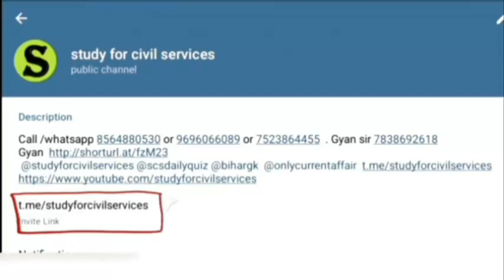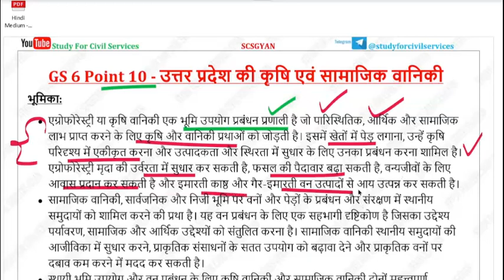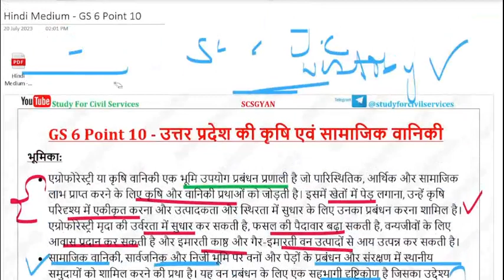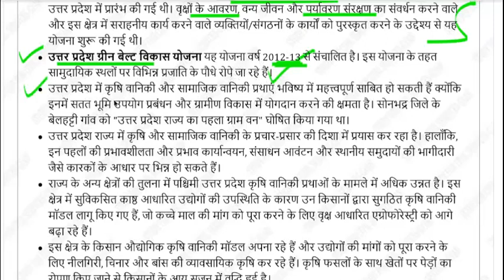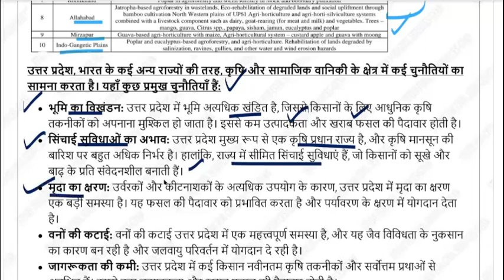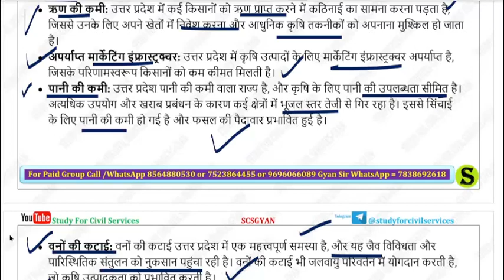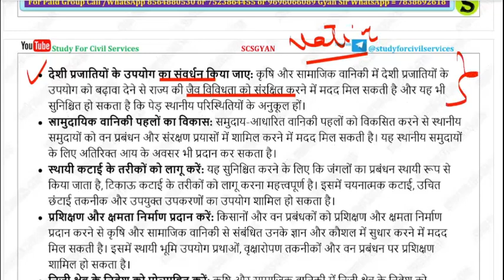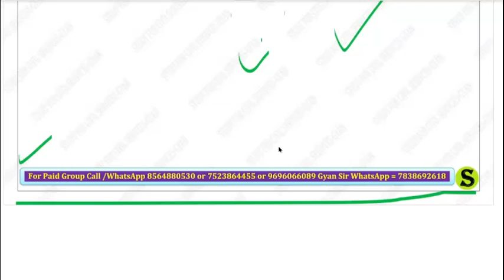uppsc mains gs 5 and 6 up special syllabus complete preparation GS6 Gyansir uppcs papa video 10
uppsc mains up special gs 6 point 10 complete detailed preparation in one single marathon video
Point 10. Agro and Social Forestry in Uttar Pradesh
बिंदु 10. उत्तर प्रदेश की कृषि एवं सामाजिक वानिकी।
complete preparation of up special gs 5 and 6 as per uppcs uppsc up pcs official mains syllabus . up special gs 5 and 6 paper uppsc uppcs complete syllabus preparation book playlist by Gyan sir study for civil services